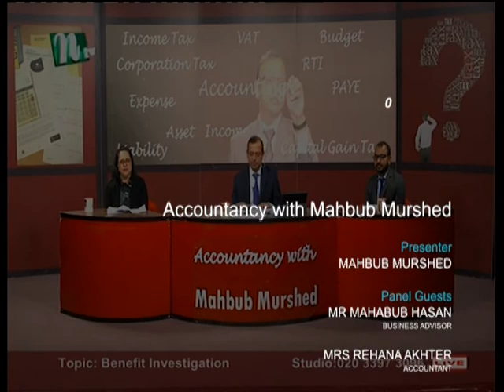Accountancy with Mahbub Murshed about Benefit Investigation S3 040218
An informative programme based on accounting, Income Tax, Corporation Tax, Taxation for Self-employment, Partnership and Company needs. Presented by Mahbub Murshed. Produced by Robin Hyder Khan, On Sky 838. For Live